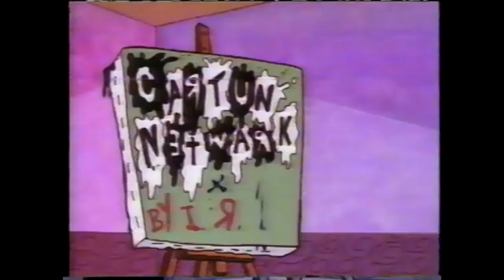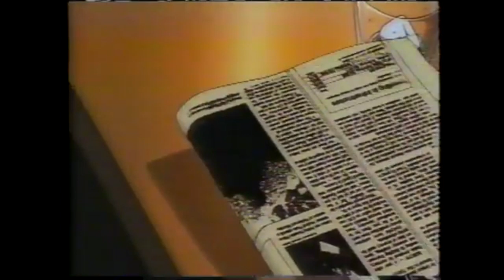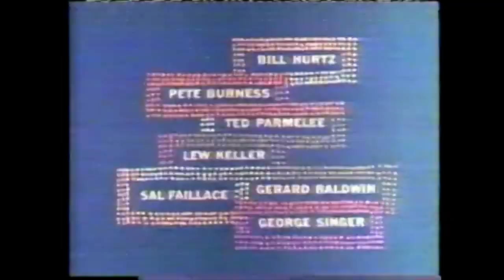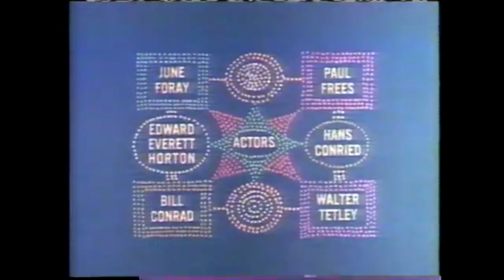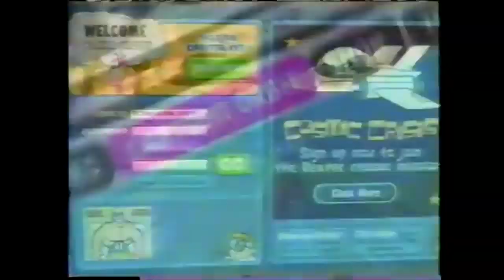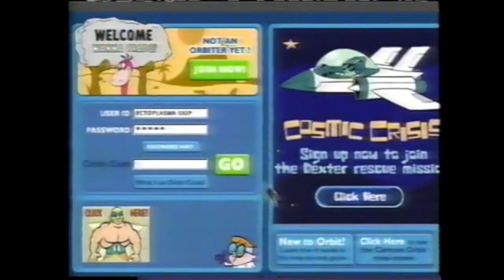Cartoon Network promos & bumpers from April 2nd, 2001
Promos aired during a late night Sunday block from early 2001. Not many rare ads here but the tape quality is excellent considering how old it is.

Contributed by ToonArchivist